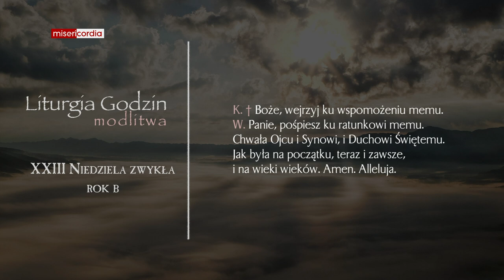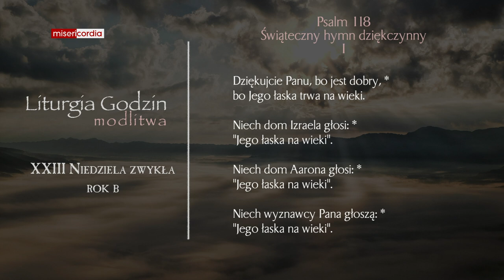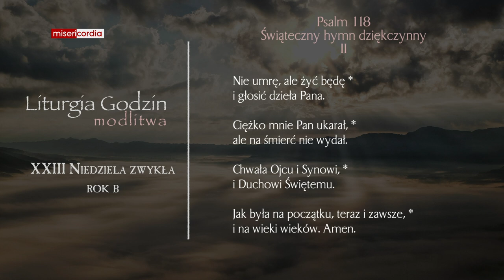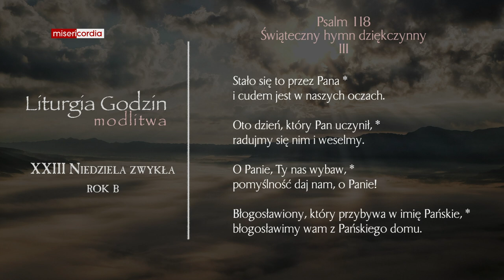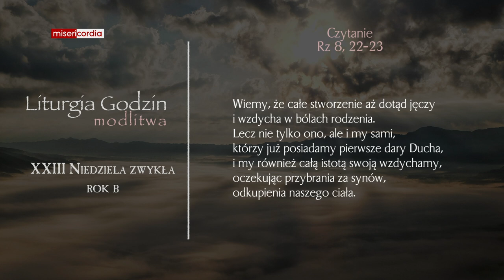Liturgia Godzin | Modlitwa Południowa | XXIII Niedziela zwykła (rok B)